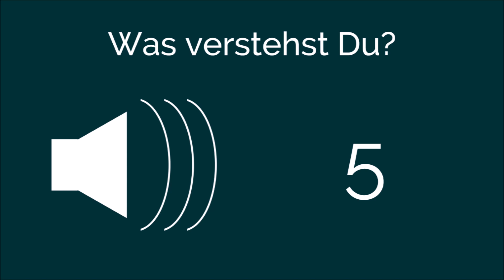Hörtest Sprachverständlichkeit: Was verstehst Du?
In diesem Hörtest möchte ich Deine Sprachverständlichkeit testen. Ich möchte herausfinden, ob Du alles verstehst, was ich in den fünf Ausschnitten sage. Von Aussage zu Aussage wird die Verständlichkeit geringer, da immer mehr hohe Frequenzen fehlen. Dabei wird gleichzeitig auch die Lautstärke leiser. Deshalb musst Du eventuell Deinen Ton von Aussage zu Aussage ein bisschen lauter drehen.

WICHTIG: Dieser Hörtest ersetzt keine ärztliche Untersuchung!

👇 Schreib gerne in die Kommentare, was Du verstehen konntest.

So kann ich in Zukunft noch mehr Videos dieser Art veröffentlichen. ❤️🙏

LINKS UND SPRUNGMARKEN:

0:00 Intro
0:58 Aussage 1
1:23 Aussage 2
1:53 Aussage 3
2:13 Aussage 4
2:39 Aussage 5